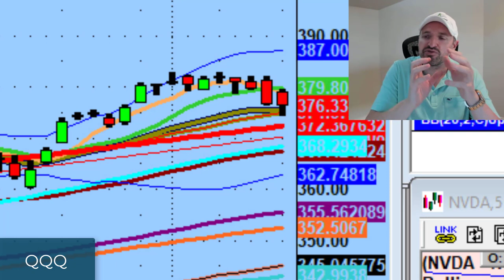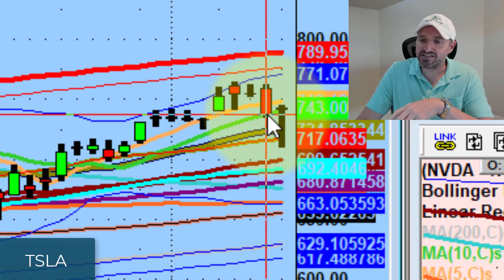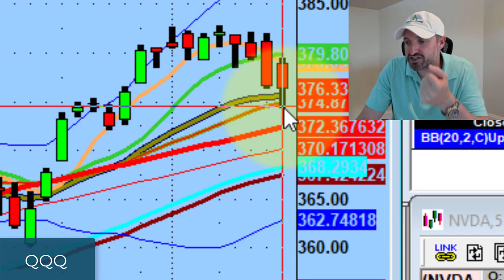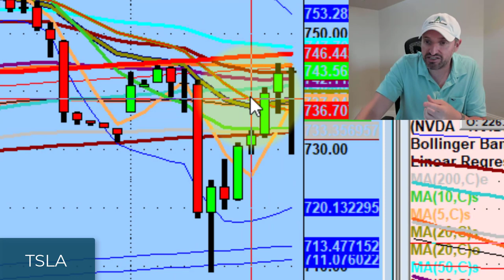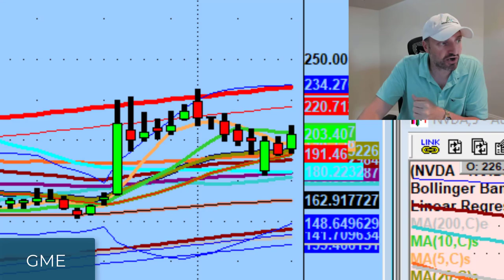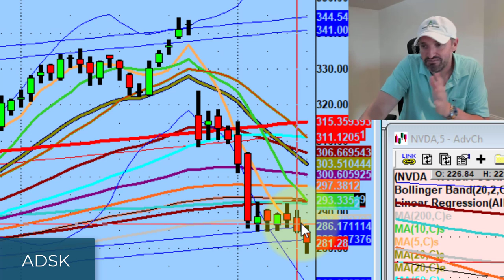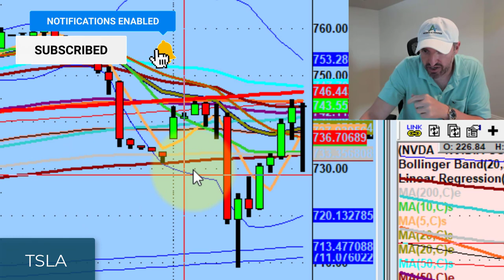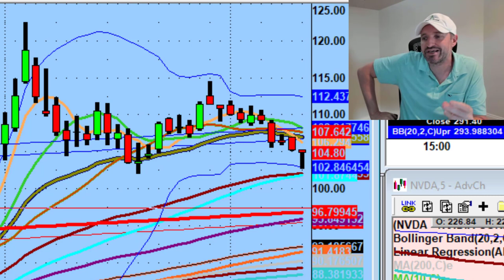Why I Don't Trade ETFs | Stock Market Technical Analysis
While sentiment feels mostly bearish, we need to be flexible to what the market gives us.

Tonight we discuss why I don't try ETFs, lines in the sand on the QQQ & SPY, and why I'm not completely sell-biased tomorrow.

💚 COMMUNITY SUPPORT 💚